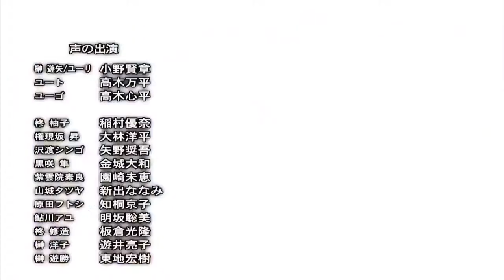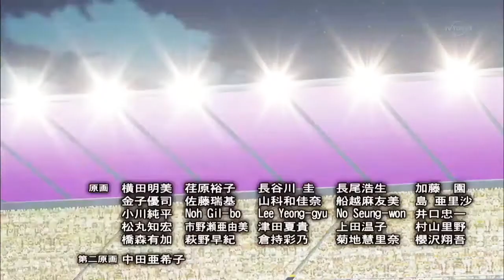Arc-V End (Progress)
Arc-V has now to an end... I'm a bit upset but I still love it no matter what :) Thank you for the 3 years of the anime watching (for my point of view for Arc-V) What will the new Yugioh might end?

Song: Progress (Opening ver.)
   Game OP: Tales of Xillia